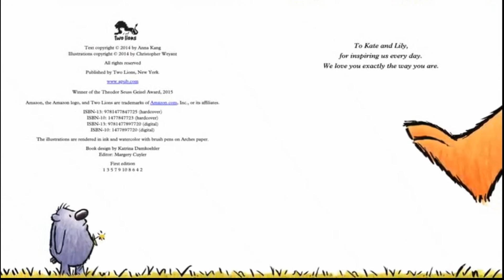🦔 PRIČE ZA DJECU - Ti (Ni)si Mali - Audio Knjige, Slikovnice, Basne, i Bajke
Dva čupava stvorenja ne mogu se složiti ko je mali, a ko velik, dok se ne pojavi par gostiju, rješavajući to jednom zauvjek!

Nađite više knjiga i avantura na našoj web stranici

AudioKnjiga/Slikovnica za Djecu
Ti Nisi Mali